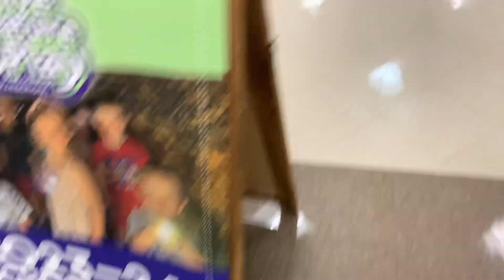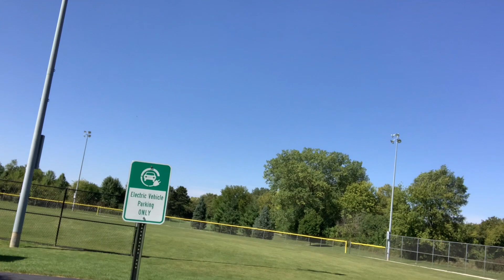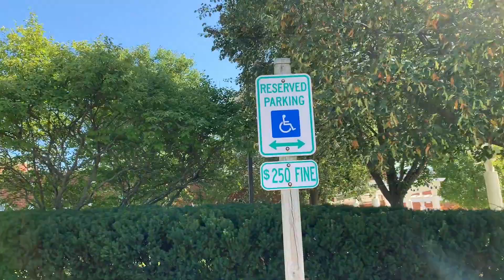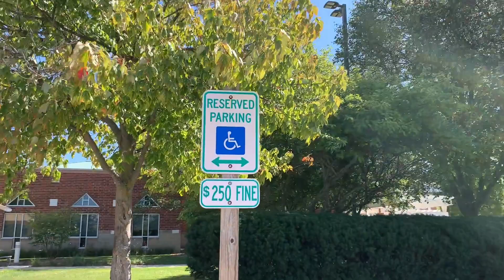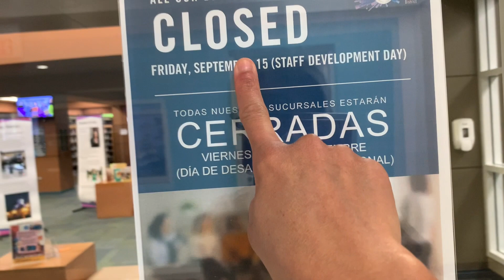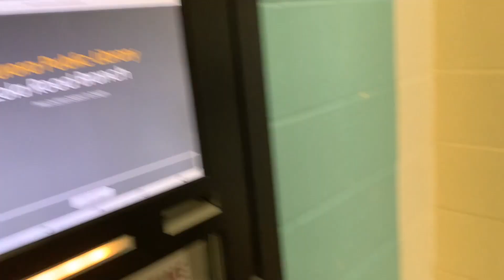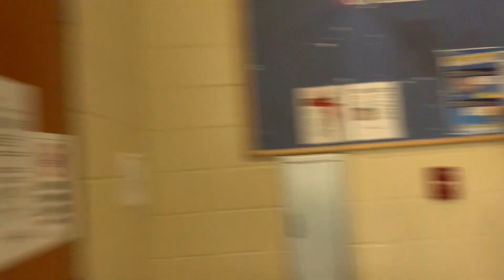SCHOOLS IN USA | SECURITY? + VEHICLES PARKING/CHARGING STATION + MUCH MORE! DHARA USA VLOGS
September 11 , 2023 MONDAY chicago USA

This is Dhara Bhatt

Love ❤️